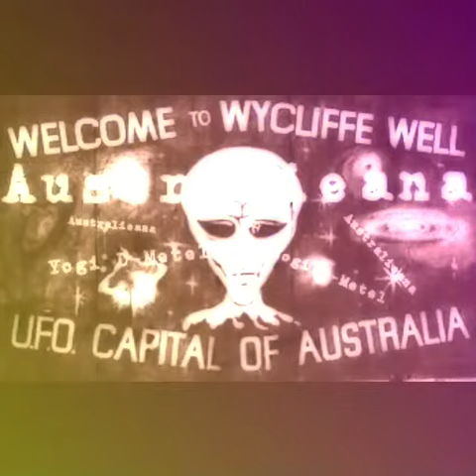Australieana - Yogi D-Metel